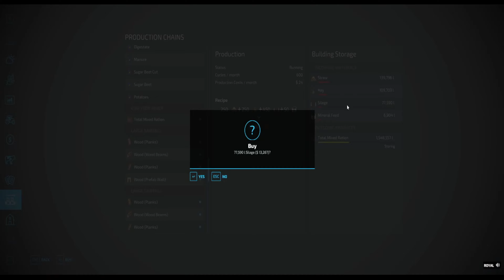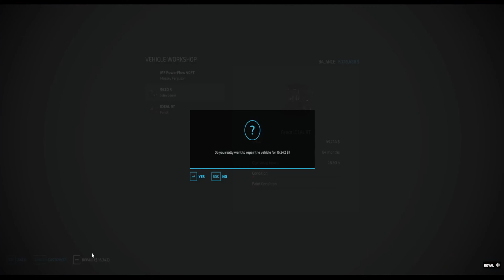EP-62 | It's Harvest Season | $10K No Loan No Lease | Survival Challenge | FS22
Farming Simulator 22 | Survival Challenge

Join me to see if we can survive a no loan, no lease challenge on NoMansLand in this crazy farming simulator 22 run. I hope you all enjoy the adventure.